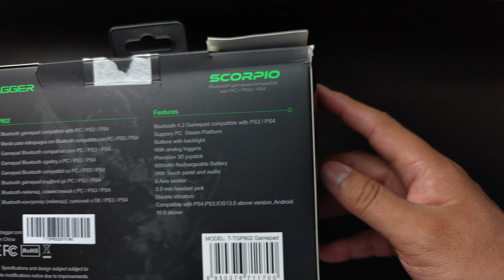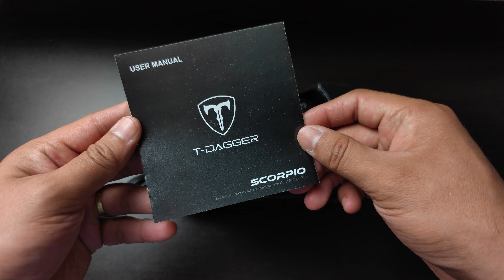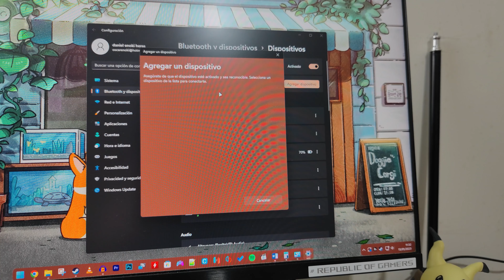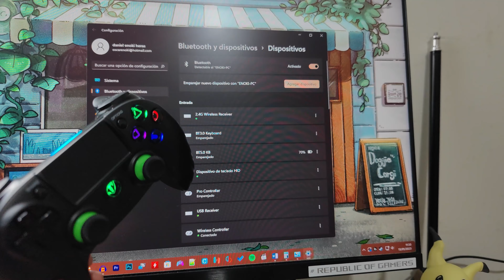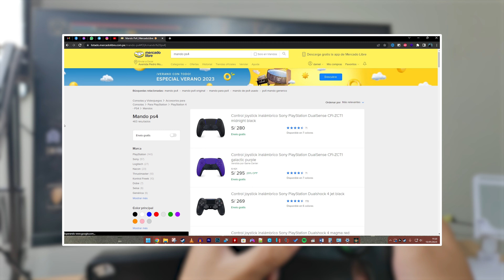T-DAGGER SCORPIO 🎮 El MANDO INALAMBRICO CALIDAD PRECIO del 2023 🔥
❇️T-Dagger nos presenta su nuevo mando inalámbrico, el Scorpio, el cual a mi parecer es un buen mando calidad precio.

0:00 Unboxing y Primeras Impresiones
01:57 Características del Mando
04:12 Lo que más me gustó
06:44 Lo que menos me gustó
09:12 Conclusiones y precio